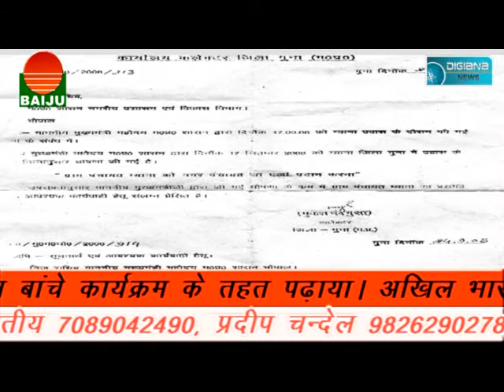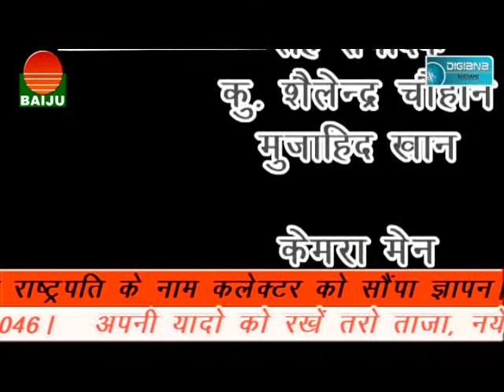30 माह से भटक रहा सरकारी कर्मचारी न्याय पाने को। जानिये कहा